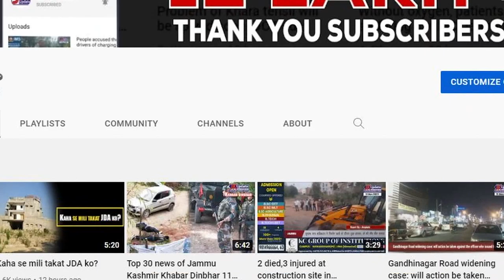Driver dies after getting burnt inside the truck in Qazigund